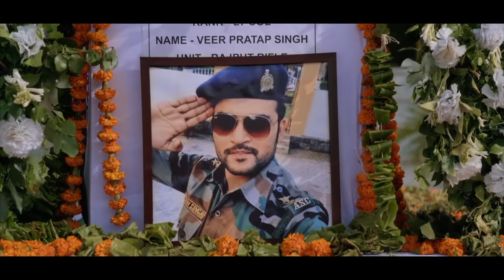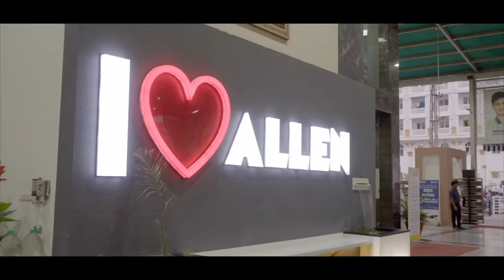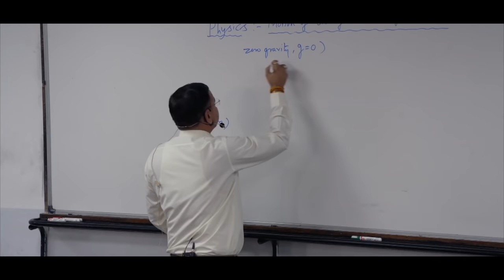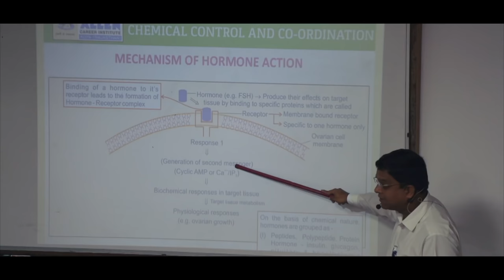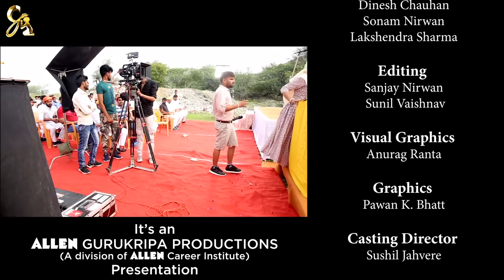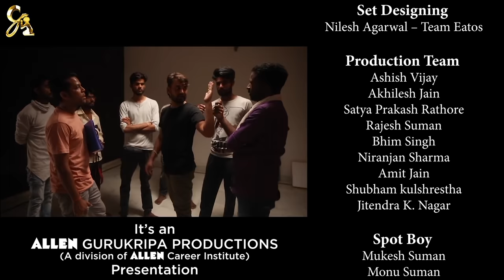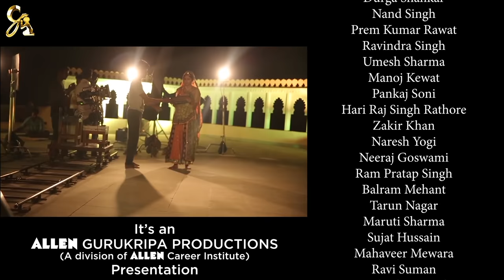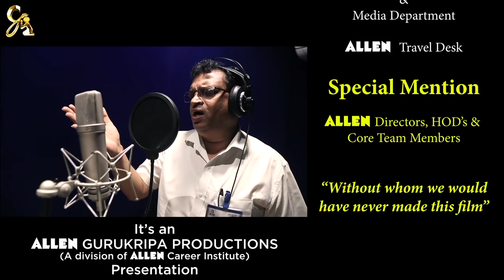Veerangana (वीरांगना) - A Short Hindi Movie by Allen Gurukripa Production | Short Film for Students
'ALLEN Gurukripa Production Proudly Presents - Veerangana'

This film largely talks about the discrimination women face on the name of gender in our Patriarchal Society. Through this film the message is being conveyed that in every Ordinary human being there is that extra 'thing' which makes them extra-ordinary. And this film is telling the story of such extraordinary woman.

जिसने तोड़ी सामाजिक बेड़ियां,
परम्पराओं को पीछे छोड़ा, जिसने सच किए अपने वीर पति के सपने... मिलिए ऐसी वीरांगना से..
- A Short Movie" by ALLEN GuruKripa Production